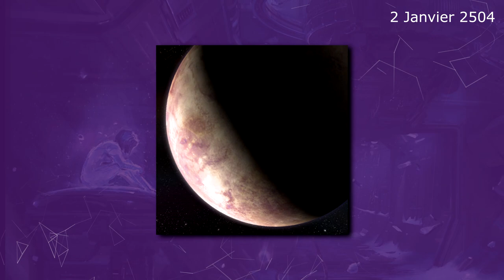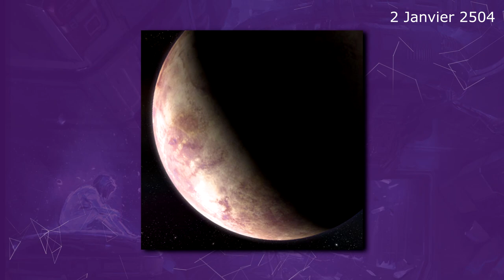Halo Culture - L'incontournable Amiral Preston Cole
Connaissez-vous la vie et l'histoire de l'Amiral Preston Cole ? Personnage absent des jeux Halo, il n'occupe pour autant pas une place anecdotique dans l'univers étendu de Halo, le livre "le protocole Cole" portant même son nom. Bluelinks vous raconte son histoire !

Personnage important de l'Univers de Halo, vous connaitrez tous les secrets de l'Amiral Preston Cole.
Apprennez en encore plus sur l'histoire de Halo et son lore sur le WikiHalo :